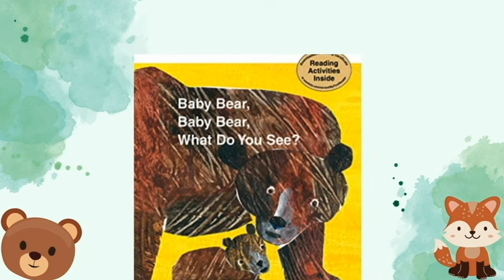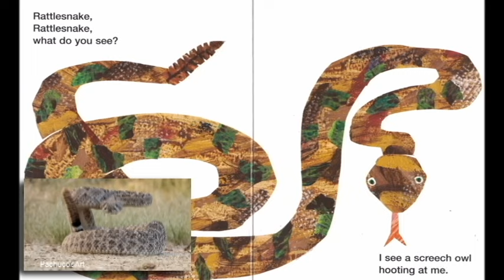Baby Bear What do you see? Song & Story 🐻📘